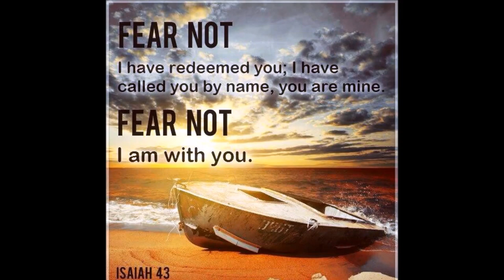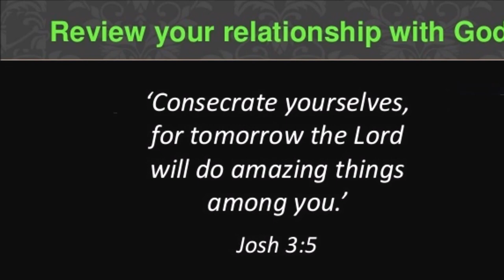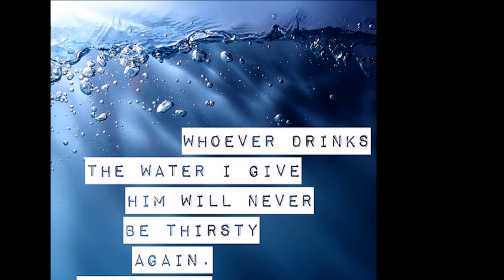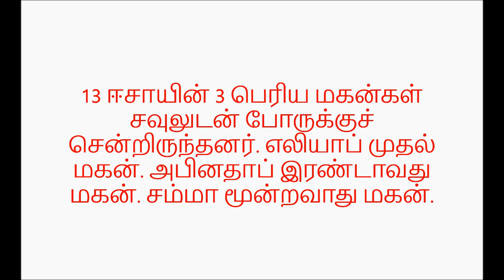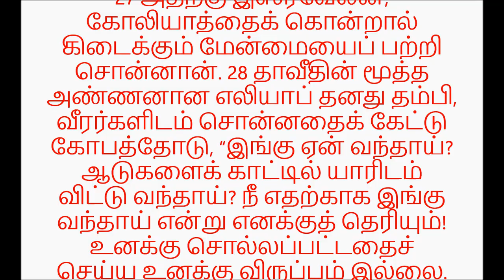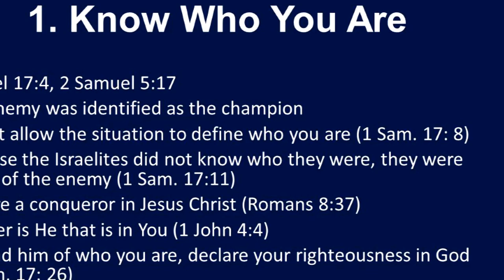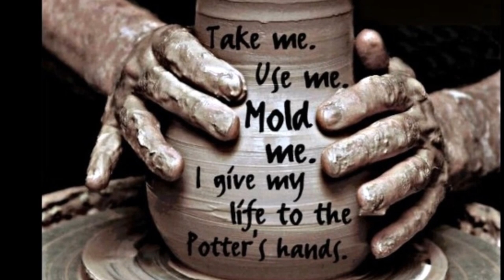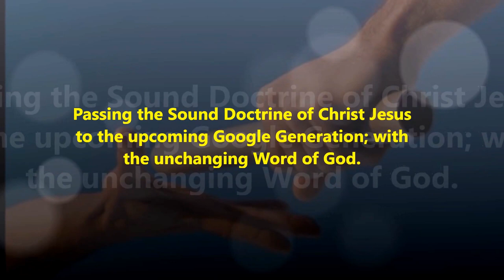தாவீதும் அவன் சகோதரர்களும் - David and His Brothers - Body Language and Attitude - Dr. R. Jayakumar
தாவீதும் அவன் சகோதரர்களும் - David and His Brothers - Body Language and Attitude - Life Led by Holy Spirit - Dr. R. Jayakumar

Let us live a Christ centered victorious life with the power of Holy Spirit to please God. Our body language and attitude sholud represent who we are.

28 தாவீதின் மூத்த அண்ணனான எலியாப் தனது தம்பி, வீரர்களிடம் சொன்னதைக் கேட்டு கோபத்தோடு, “இங்கு ஏன் வந்தாய்? ஆடுகளைக் காட்டில் யாரிடம் விட்டு வந்தாய்? நீ எதற்காக இங்கு வந்தாய் என்று எனக்குத் தெரியும்! உனக்கு சொல்லப்பட்டதைச் செய்ய உனக்கு விருப்பம் இல்லை. யுத்தத்தை வேடிக்கை பார்க்கவே நீ இங்கு வந்தாய்!” என்றான்.

28 When Eliab, David’s oldest brother, heard him speaking with the men, he burned with anger at him and asked, “Why have you come down here? And with whom did you leave those few sheep in the wilderness? I know how conceited you are and how wicked your heart is; you came down only to watch the battle.”

Title song: Sung by Dr. Pushparaj - Adapted from Tamil Christian Chords YouTube Channel